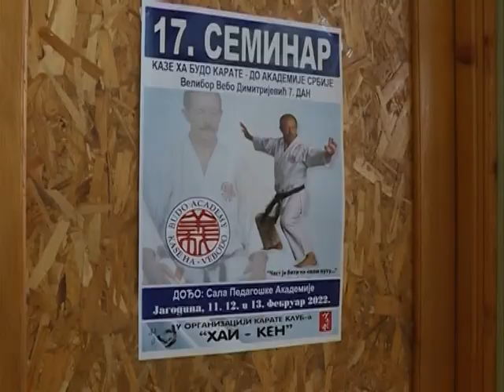Jutarnje uključenje iz Jagodine - Dušan Miletić (TV KCN 14.02.2022)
Reporter: Dušan Miletić
Snimatelj: Zlatko Milojković
proizvodnja: Kopernikus RTV Jagodina